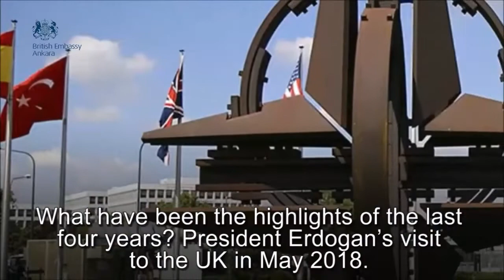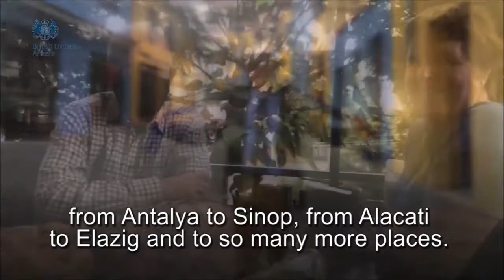Sir Dominick Chilcott's message to mark his fourth year as the British Ambassador to Turkey